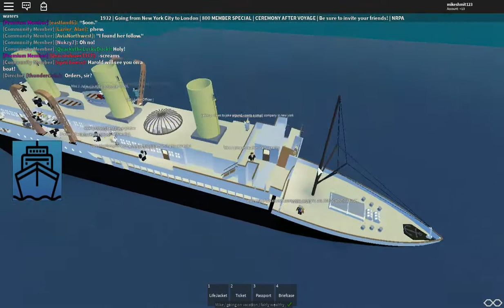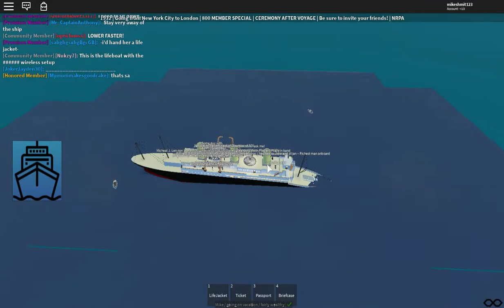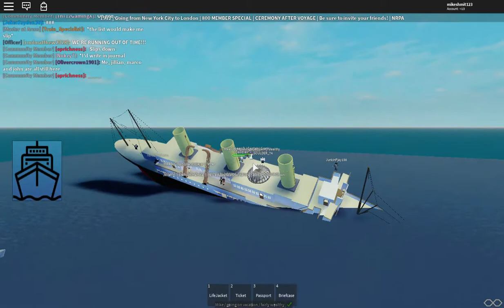Sinking of the SS Kalmar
its 1932 and the SS Kalmar is going down! the bow is hanging on by all but the keel and Mike is caught up in the fight for his life as she goes down. can he survive this insane accident? ship is property of the Naval Roleplaying Association. this is not real in any way shape or form.
sinking timestamp: 13:00
reverse timestamp: 31:21